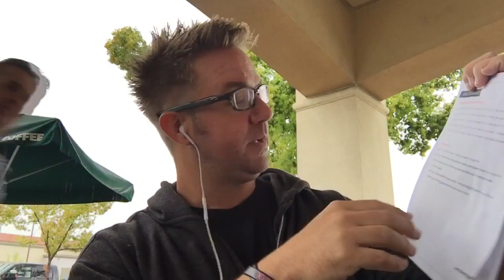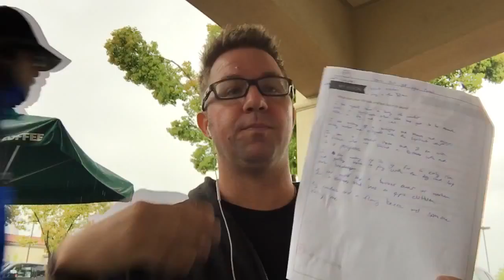My latest experience with the Supper Club! (Vision and Goals)